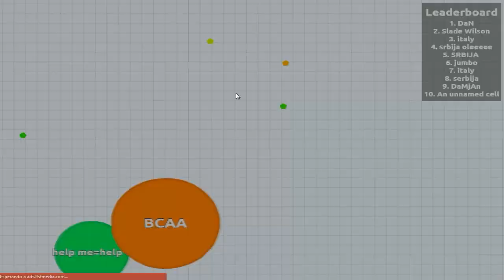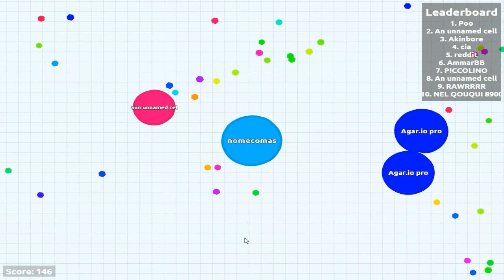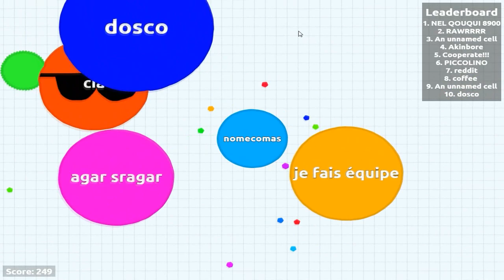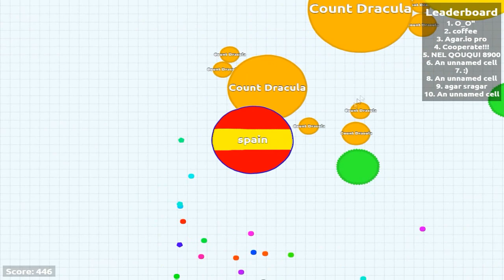MI CLON ATACA!! NO SE QUE LES PASA xD - AGAR.IO - Patty Dragona